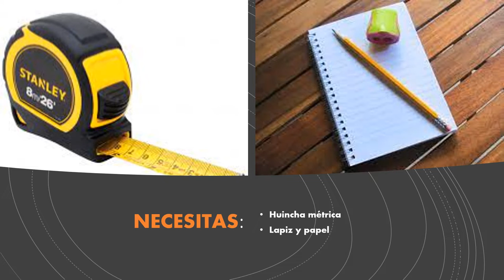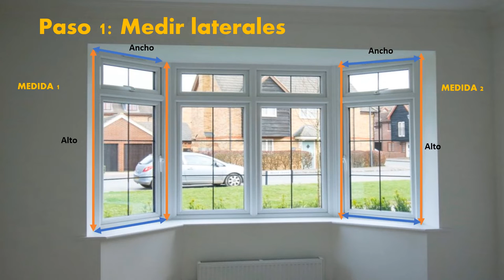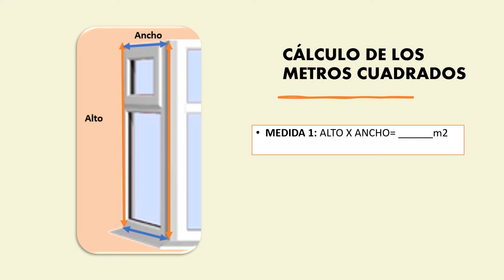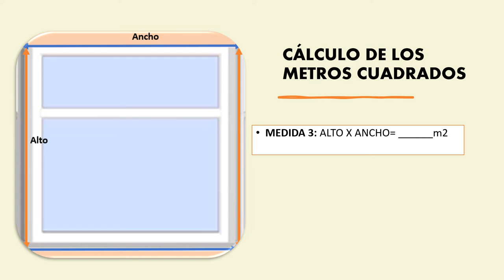CÓMO TOMAR LAS MEDIDAS EN VENTANA BOW-WINDOW PARA CONFECCIONAR UNA CORTINA STORE.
En este primer tutorial de Ana Fernández Cortinajes y Decoración en Telas te enseñaremos cómo debes tomar las medidas para confeccionar tu cortina store para tu ventana bow-window y te explicaremos, detalladamente, como calcular los metros cuadrados, para que puedas realizar una cotización informada o calcular la cantidad de tela que necesitarás para confeccionar tu cortina.